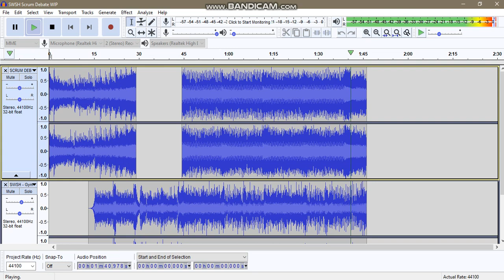SWSH Gym Leader Theme + Scrum Debate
hrghrhrhghrgr scrum debaaaaaaaaaaaaaaaaate
thank god these two are in the same key

also yeah the name of the project has "WIP" in it but i dont think i'll ever do the rest of the song